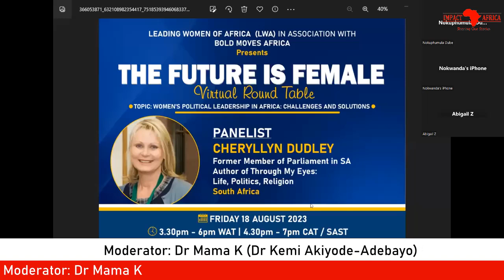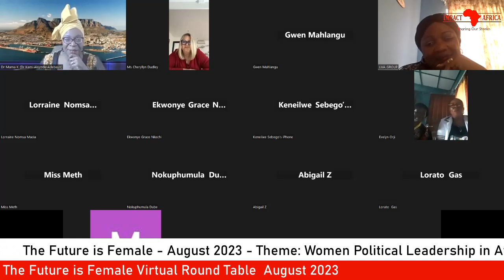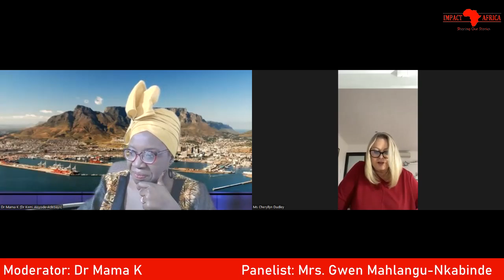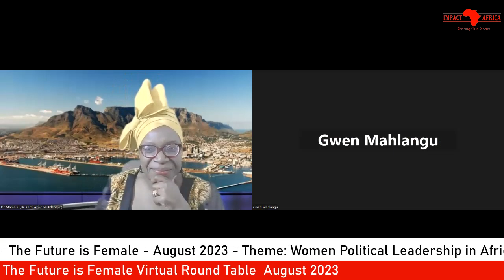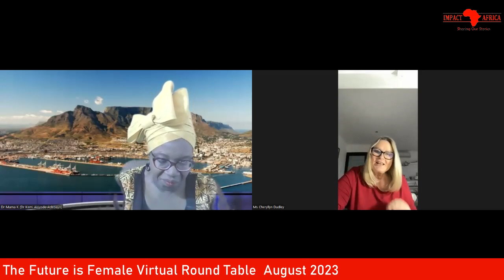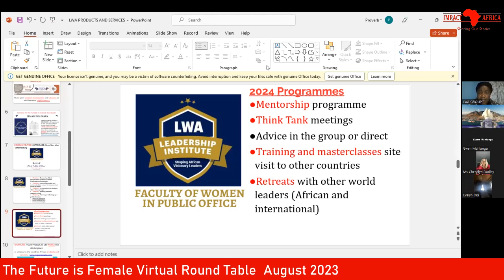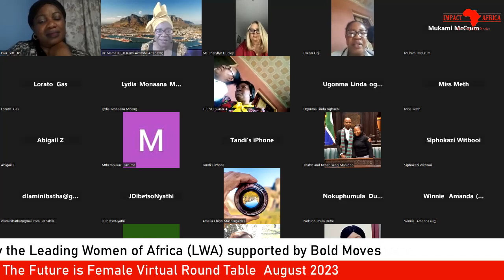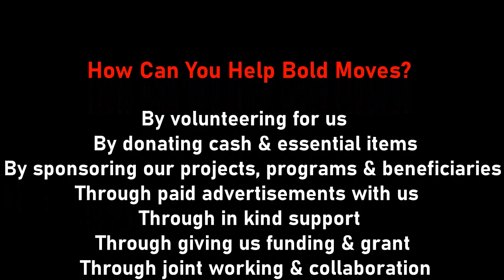Impact Africa” Online Talkshow S3 E78 “Title: The Future is Female Virtual Round Table – August 2023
Today Friday 6 September 2023, Impact Africa showcase, celebrates & shares the recorded virtual roundtable event organised by the Leading Women of Africa (LWA) supported by Bold Moves Africa. The August 2023 series was held on Friday 18 August focusing on ‘Women Political Leadership in Africa: Challenges and Solutions’. The ‘Future is Female’ roundtable is a virtual monthly series started by Leading Women of Africa (LWA) in 2021.

The Two Panelists for the August series Cheryllyn Dudley, Former Member of Parliament in SA Author of Through My Eyes: Life, Politics, Religion, South Africa & Mrs. Gwen Mahlangu-Nkabinde, Former Speaker of SA Parliament, South Africa.

Cheryllyn Dudley is a South African politician who has served as a Member of the National Assembly of South Africa since the first democratic elections in 1999, representing the African Christian Democratic Party.

Dudley attended high school in Zimbabwe and later studied at the University of Natal and obtained a Bachelor of Laws.

First elected in 1999 and re-elected subsequently, Dudley has also served as the Parliamentary Whip for the African Christian Democratic Party since 2005

Dudley serves as a member of the Portfolio Committee on International Relations and Cooperation.

Gwendoline Lindiwe "Gwen" Mahlangu-Nkabinde (born 16 August 1955) is a South African politician who was Speaker of the National Assembly of South Africa from 2008 to 2009. She became Deputy Speaker on 23 April 2004 and was later elected as Speaker on 25 September 2008; in the latter post, she succeeded Baleka Mbete, who was appointed as Deputy President of South Africa, and Mahlangu-Nkabinde was in turn succeeded as Deputy Speaker by former Deputy Health Minister Nozizwe Madlala-Routledge. Following the April 2009 general election, she was replaced as Speaker by Max Sisulu on 6 May 2009.

She was appointed Minister of Public Works on 1 November 2010. she had served as Deputy Minister of Economic Development from 11 May 2009 to 30 October 2010.

The virtual event was well attended and moderated by Dr Mama K (Dr Kemi Akiyode-Adebayo), the CEO / Executive Director of Bold Moves Africa.

Since 2008, Leading Women of Africa (LWA) has played a crucial role in policy recommendations on leadership, good governance and women economic empowerment at various national, regional and international platforms.

The organisation was founded & being led by the President Mrs Madeline Mkunu.

We celebrate and appreciate all our Women in politics & entrepreneurs in the education sector and other sectors.

Impact Africa is hosted by Dr Mama K (Dr Kemi Akiyode-Adebayo) with support from other dynamic hosts as and when needed.

We humbly welcome sponsorship, adverts and donations to help continue our work with grassroot communities, young people and women.

Important: any music used in the program does not belong to us, nor do we have any copyright.

For more information & to support
any of the organisations / women, please contact
Leading Women of Africa or Bold Moves Africa.

Bold Moves Africa
Facebook: Bold Moves Africa
YouTube: Bold Moves Africa